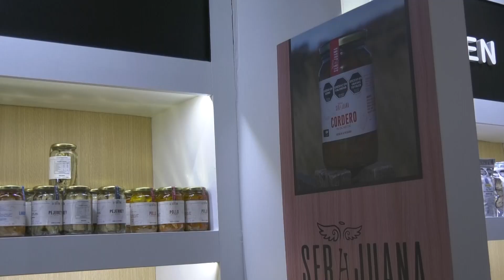Conservas - Escabeches Sra. Ana Rubbo de Sera Juana - Chubut